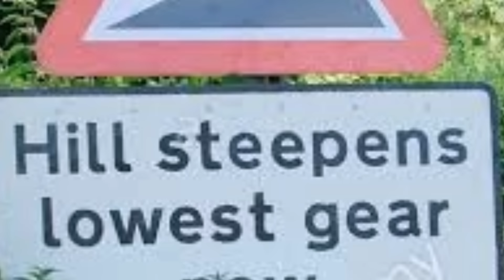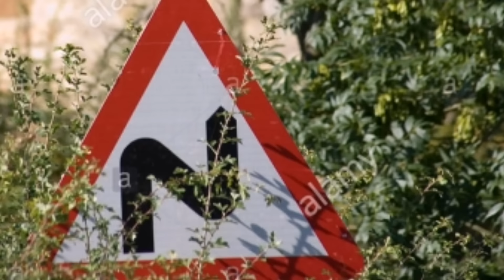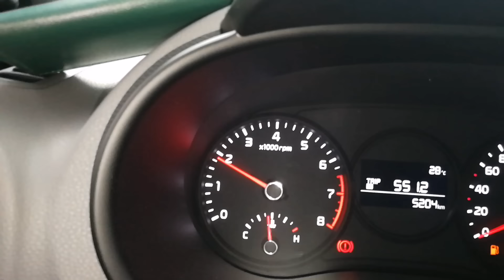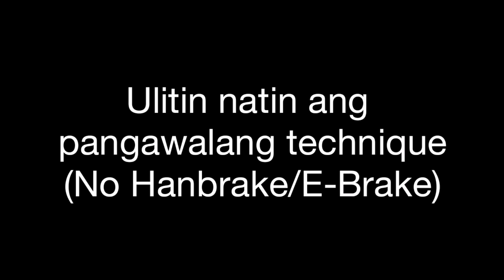Huwag na matakot mag drive sa Bitin | Uphill Stop and Go Driving Tutorial | Paano mag timpla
Ang uphill driving ang Isa sa pinaka mahirap na parte ng pa dadrive ng sasakyan. Lalo na Kung mag stop and go ka sa kalagitnaan ng pag ahon mo sa Isang paanong Daan o ung Mas kilala na tinatawag na bitin. Meron tayong dalawang ekpektibong paraan para dito pero bago tayo Dumako Doon meron muna tayong tatlong bagay na dapat na icoconsider.
-una ung steepness nung daan  for example 15°, 20° o 40° ba siya so gaano ba ito ka Tarik masyado ba tong inclined o hindi
-2nd. Gaano ba ka bigat ang sasakyang minamaneho natin loaded ba to o tayo lang ang sakay
-3rd. Gaano ba kalake or ka lakas ang making ng sasakyan mo dapat kilala mo ang sasakyan mo

Ngayon dadako na tayo sa dalawang uri ng driving teknik para sa stop and go on uphill  traffic
-1st. With hand brake gagamitin natin to kapag naramdaman natin ang Alin man sa mga sumusunod
masyadong mabigat ang sasakyan mo masyadong inclined ang Daan at
Kung maliit ang makina ng sasakyan.

ITO rin ang gagamitin natin kapag matagal tayo nakahinto o naka bitin sa uphill.

So ganto ang step by step na gagawin nyo kapag aandar na kayo mula sa pag kaka hand brake.
let say naka gear one na kayo at naka apak na kayo sa clutch.
1st. Dahan dahan nyong itaas ang clutch at manatili kayo sa biting point (dapat mararamdaman nyo ang panginginig, Malakas pero hnd sobra kasi mamatay ang makina kapag na sobrahan sa ang at ang clutch, kapag lumalakas masyado medyo idiin nyo lang pa balik ang clutch)
2nd. Habang naka half clutch apakan nyo din ang throttle at paabutin nyo sa 2000 to 3000 rpm
Dedepende nalang sainyo Kung gaano kataas o kababa na rpm ang kailangan ng sasakyan nyo
3rd. Habang naka half clutch at naka apak throttle kayo pede nyo na ibaba ang hand brake at aandar na dapat ng panahon sasakyan nyo.

Kapag Maganda na ang takbo ng makina bitawan nyo na ng tuluyan ang inyong clutch.

PS: Kung binitawan nyo na ang hand brake at umatras ang inyong sasakyan, Meron kayong tatlong bagay na pede gawin
1st. Diinan pa ang throttle
2nd. Itaas pa ng kaunti ang clutch
3rd. Sabay nyong gawin ang dalawang Iyan. (YANG ANG TINATAWAG NATIN NA PAGTITIMPLA)

Ngayon dadako nmn tayo sa WITHOUT USING HAND BRAKE
ginagamit natin ang teknik na to usually Kung mabilis ang stop and go sa uphill traffic, Hindi sobrang loaded, hindi sobrang Tarik, o Kung kayang kaya ng makina ng sasakyan.
Hindi handbrake kundi usual brake lang gagamitin natin para hndi umatras ang sasakyan at para mag full stop
Ngayon Kung aandar na tayo eto ang step by step na ating gagawin, let's say naka 1st gear na kayo, nakaapak sa clutch, at nakaapak din sa brake
1st Hanapin ang biting point sa clutch (may panginginig na mararamdaman, dapat malakas pero hindi sobra), manatili lang sa pagkakahalfclutch habang naka apak sa brake
2nd Kung maramdaman mo na na parang lumalaban na ang makina sa preno bitawan mo na ang preno at hindi na dapat aatras ang sasakyan mo,
3. Apakan mo na ang gas para umahon ang sasakyan

PS. Huwag magbabad sa half clutch at Kung maganda na ang andar ng makina bitawan na ng tuluyan ang half clutch.